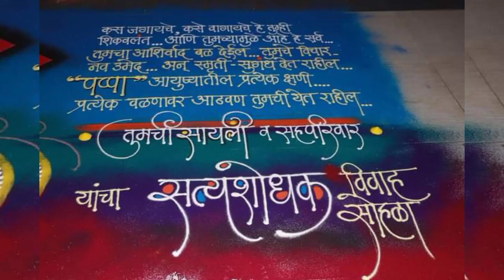इक सलाम तुम्हारे नाम|EK SALAAM TUMHARE NAAM|NARENMEGERIVLOG|KAILASH KHANJODE|भाग -०३|SOCIAL INTERVIW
इक सलाम तुम्हारे नाम.

EK SALAAM TUMHARE NAAM

भाग-०३
मुलाखातदार-श्री.कैलास खांजोडे
नेशनल रांगोळी कलाकार कैलास खांजोडे (नांदेड)
जे जे स्कूल ॴफ आर्टस -मुबंई.
कैलास खांजोडे यांच्या कामाला जाणुन घेण्यासाठी
हा विडीयो पुर्ण बघा

माझ्या पुढील भागात सहभागी होण्यासाठी नक्की संपर्क करा

                                       आपला आभारी
                                           नरेन मेगेरी

ITS A
RYTHYAM SOUL PRODUCTION PRESENTS.
SAPTAK FOUNDATION CHARITABLE TRUST MUMBAI.

CONCEPT/WRITTER/DIRECTOR
MR.NAREN MEGERI
CAMERAMEN-KARAN KAMBLE.
ITS A TEAM BASE PROJECT.

NOTE:-COPYRIGHTS AVOID.

                  THIS VIDEO IS FOR EDUCATION PURPOSE ONLY.COPYRIGHT DISCLAIMER UNDER SECTION 107 OF THE COPYRIGHT ACT 1976, ALLOWANCE IS MADE FOR "FAIR USE" FOR PURPOSES SUCH AS CRITICISM ,COMMENTS ,NEWS REPORTING,TEACHING,SCHOLARSHIP ,AND RESEARCH .FAIR USE IS A USE PERMITTED BY COPY RIGHT STATUTE THAT MIGHT OTHER WISE BE INFRINGING,NON- PROFIT, EDUCATIONAL OF PERSONAL USE TIPS THE BALANCE IN FEVER OF FAIR USE.

NOTE :-  IF ANY COPYRIGHT OWNER  FIND THEIRE CONTENT IN MY VIDEOS SO PLEASE  KINDLY  CONTACT ME  BEFORE  GIVING  ME COPYRIGHT  STRIKE OR DO SOMETHING  EITHER  I WILL REMOVE  MY VIDEO OR WILL GIVE  YOU CREDIT .

LOVE & SUPPORT
FOR MORE ENTERTAINMAINT VIDEO/VLOG
NAREN MEGERI
NAREN DANCE ACADEMY
SAPTAK FOUNDATION TRUST
NAREN DANCE & FILM COMPANY
NAREN MEGERI VLOG
NRUTYAALANKAR KATHAK ACADEMY

NARENDRA MEGERI
RYTHYAM SOUL PRODUCTION
NRUTYAALANKAR KATHAK SANSTHA
MUMBAI FILM MAKER
CAMERA TECHNICIAN
FILMMAKER GURUJI
KATHAK TEACHER
MALE KATHAK DANCER
FILMWRITTER,PRODUCER & DIRECTOR